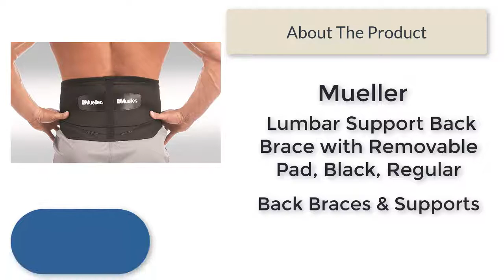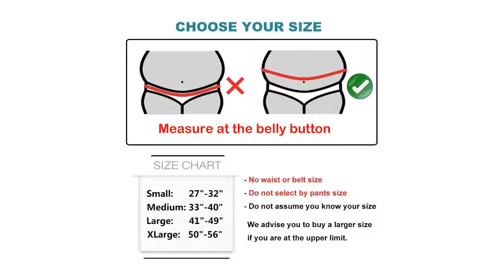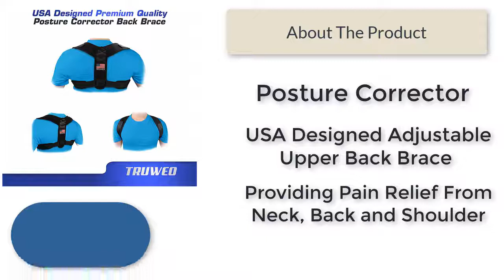Top 5 Best Back Braces